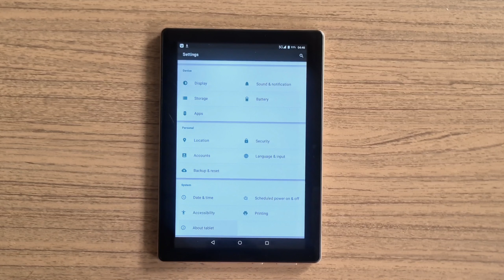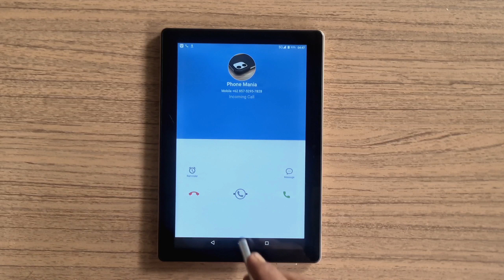Mediatek Tab S7+ incoming call Decline Call & Answer Call With Spen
O0:07 Decline Call
01:01 Answer Call